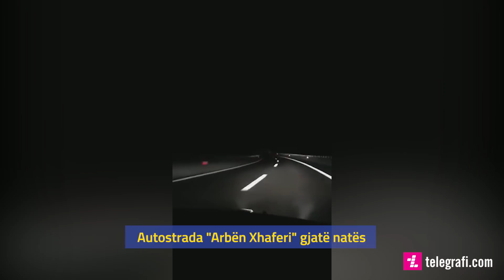Autostrada "Arbën Xhaferi" gjatë natës